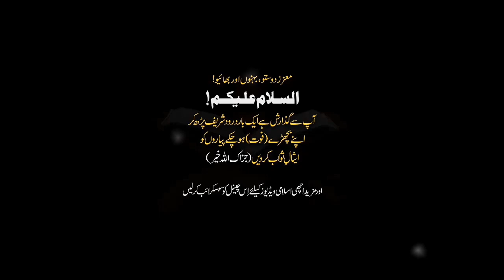Dr Israr Ahmad Lecture Shocked The World || Reason Of Channel Deleting Dr Israr Ahmad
israr ahmed,
dr israr ahmed official,
dr israr,